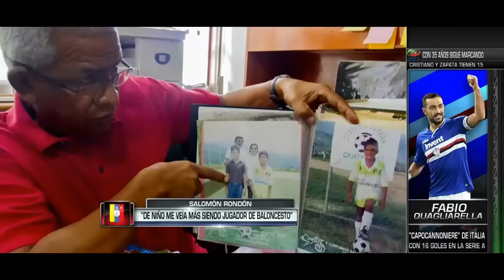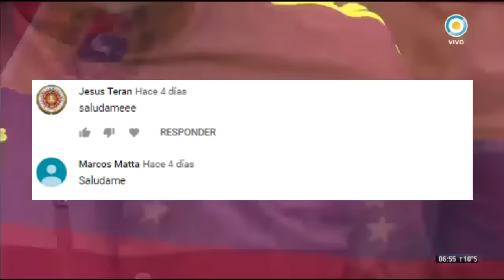GOLAZO de Tomás Rincón al Chievo | Juanpi anotó al Sevilla | Entrevista a Salomón Rondón